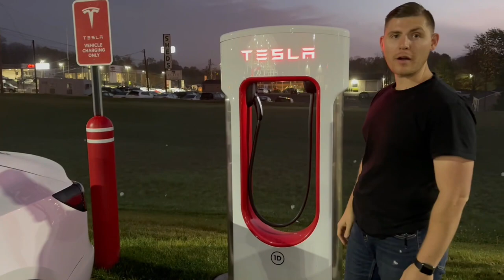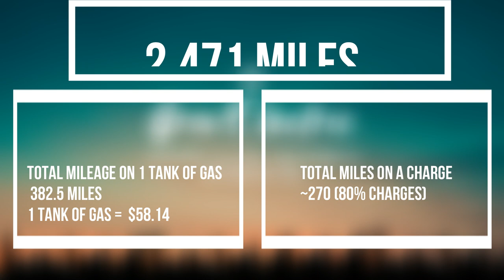2,000+ MILE ELECTRIC ROAD TRIP - DO WE GET STRANDED?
Heading down the eastern seaboard with many stops along the way. See how far we make it and all the crazy shenanigans that occur for Marc's 30th birthday!! Can you count how many Supercharger stops we make?